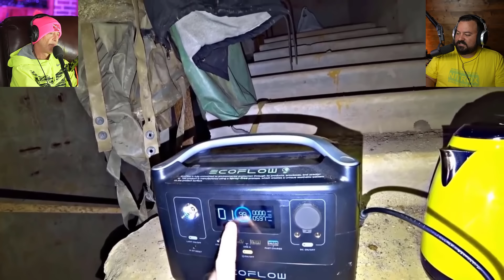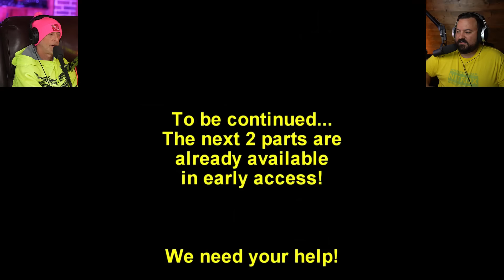Divers React to Diving in Chernobyl Part 2!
The guys from Kreosan are back at it...this time UNDER ICE!